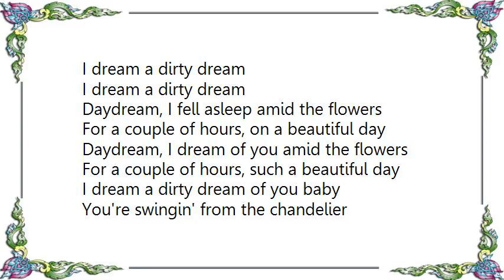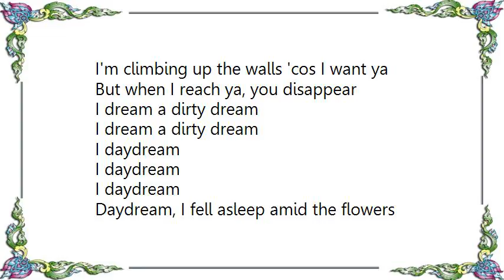Howie B - Daydream in Blue Lyrics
[Lyrics Howie B - Daydream in Blue]
Daydream, I fell asleep amid the flowers
For a couple of hours, on a beautiful day
Daydream, I dream of you amid the flowers
For a couple of hours, such a beautiful day

I dream a dirty dream of ya baby
You're crawling on the bathroom floor
You float around the room and you're naked
Then you're flying out the bedroom door
I dream a dirty dream

I dream a dirty dream of you baby
You're swingin' from the chandelier
I'm climbing up the walls 'cos I want ya
But when I reach ya, you disappear

I daydream
I daydream
I daydream